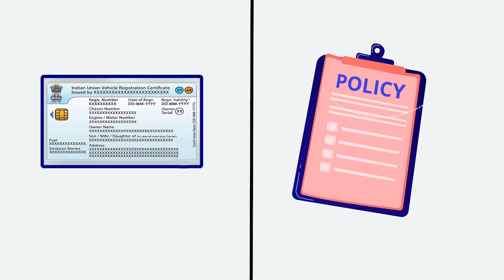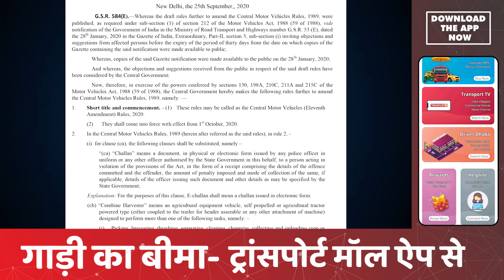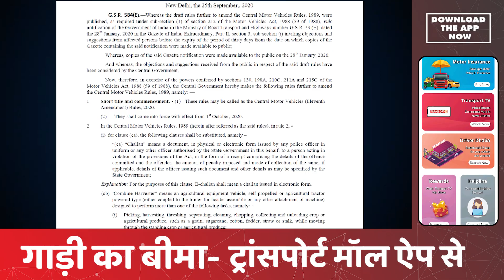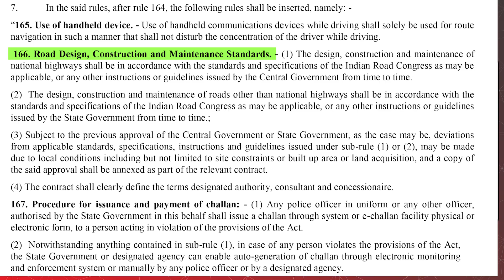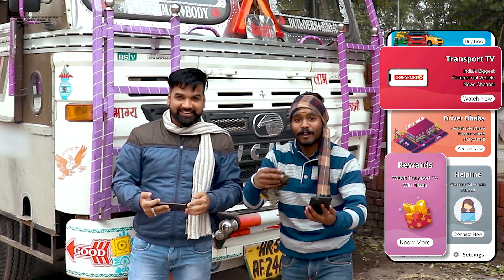सरकार ही नहीं मान रही कानून गाड़ी नीलाम, मालिक बर्बाद - TRANSPORT TV | V - 2545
There is a Notification by MORTH on 25 September 2020 which came into effect on 1st Oct 2020 and provides that even during the pendency of challan, renewal or fitness and permit cannot be stopped. This provision is largely in favor of truck operators but has not been implemented yet in its true letter and spirit. and this is causing huge financial loss to truck operators and drivers. For more details watch this Ground Report.